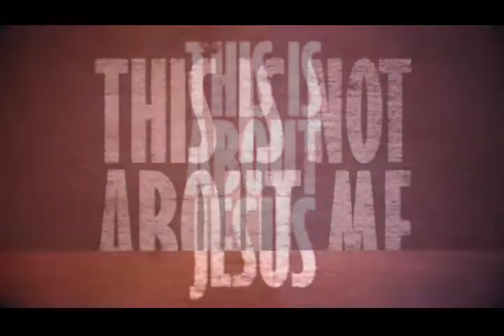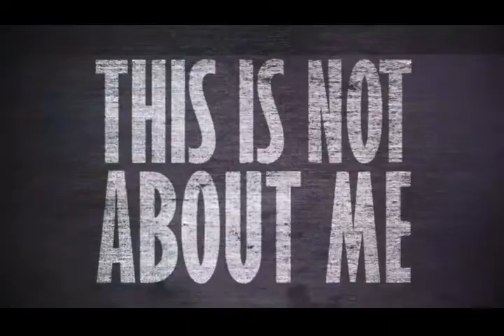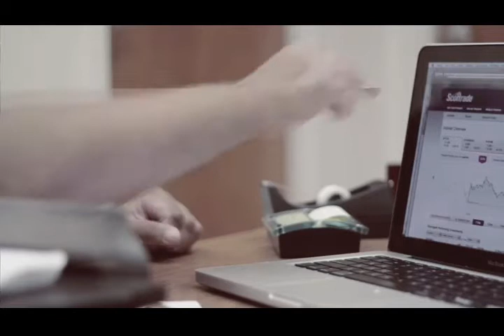The Cost of Following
W@9, October 11, 2020